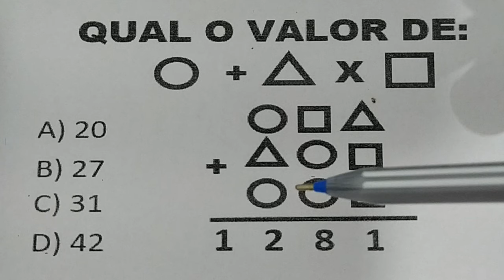1 QUESTÃO DE DESÁFIO #34 MATEMÁTICA LÓGICA RACIOCÍNIO LÓGICO